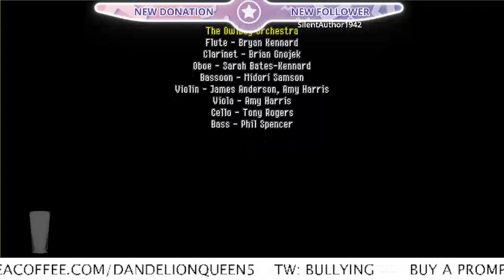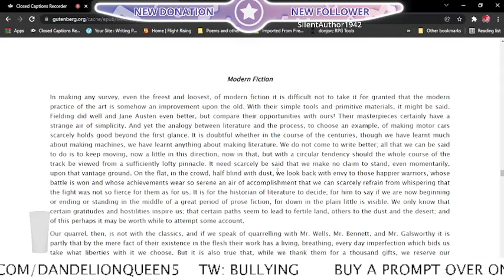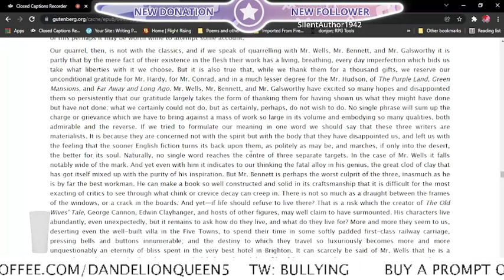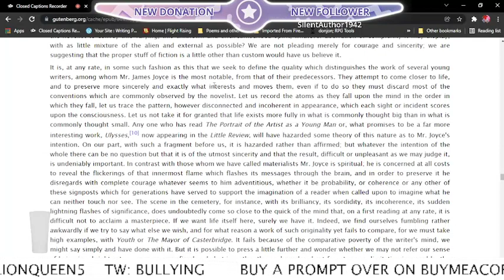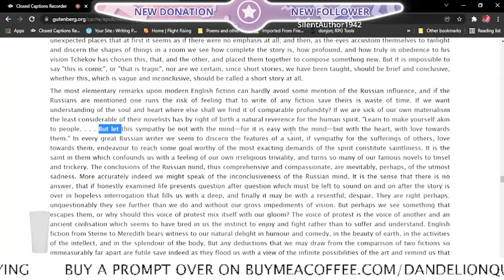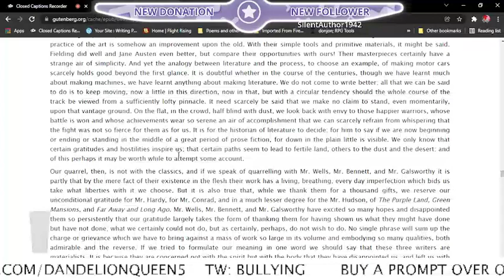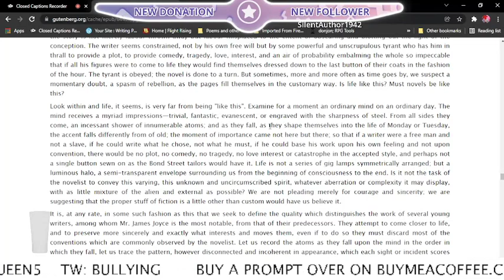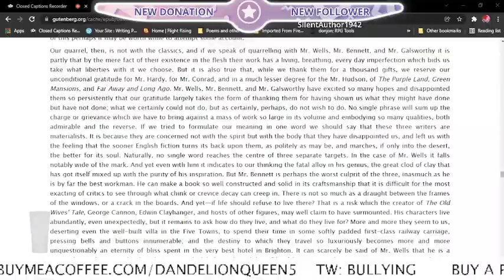Owlboy Finale and Let's Read: Virginia Woolf (12/11/2021)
Export from Twitch.
If you like what I do, consider buying me a coffee